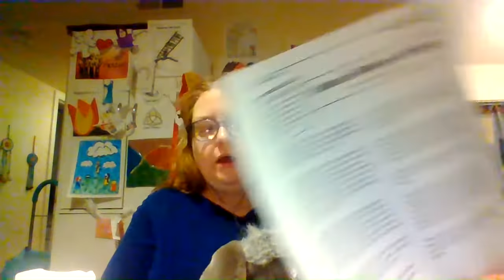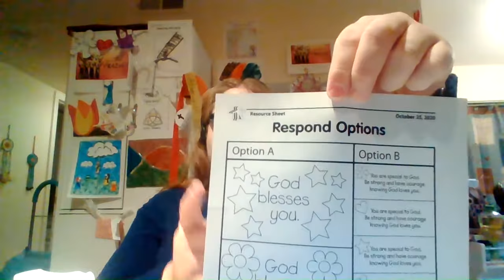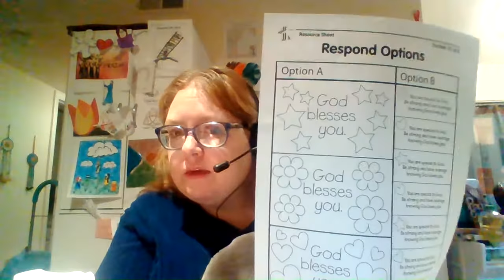10 25 2020 Preschool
Preschool Lesson for 10/25/2020 for Northminster Presbyterian Church of Indianapolis.  Priscilla teaches us a song she learned from her grandmother, and we talk about things that are passed to us.  We learn about Moses passing along God's Blessing to Joshua to be the new leader for the people of Israel.  We talk about how we can bless and share God's Love with others.